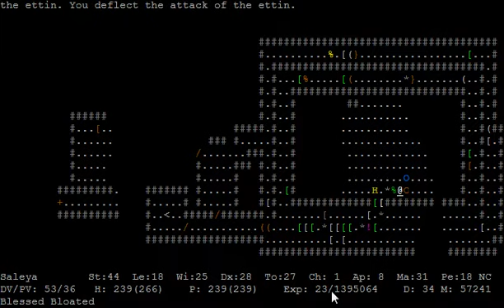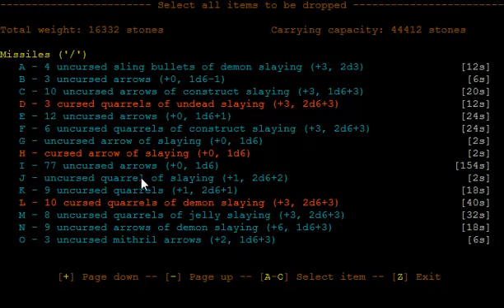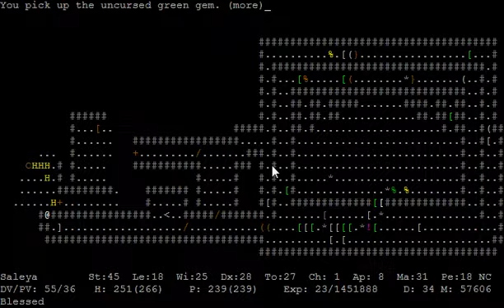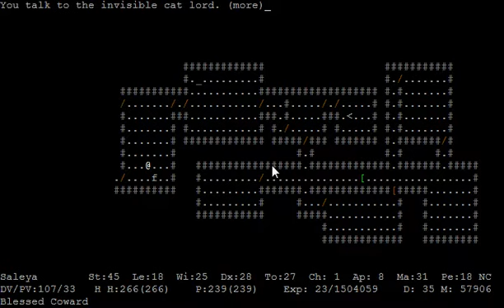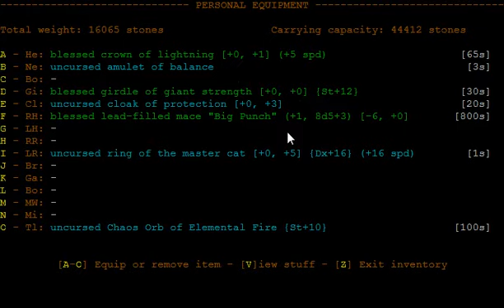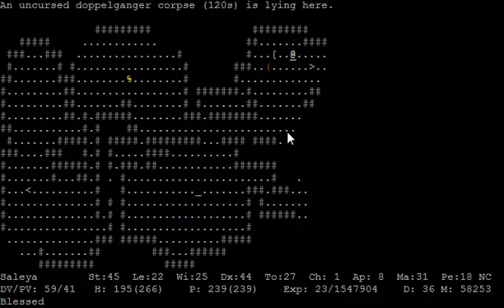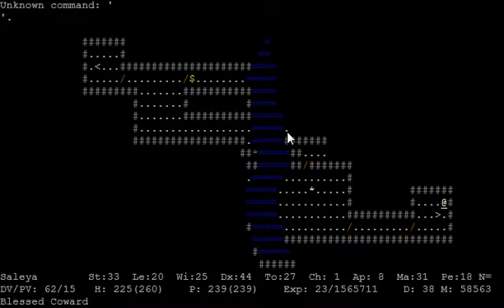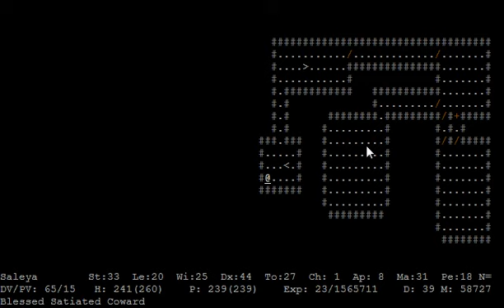Let's Play ADOM: Lithium Girl Saleya, Episode 23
in this episode our heroine meets the invisible Cat Lord and descents down to the air temple.